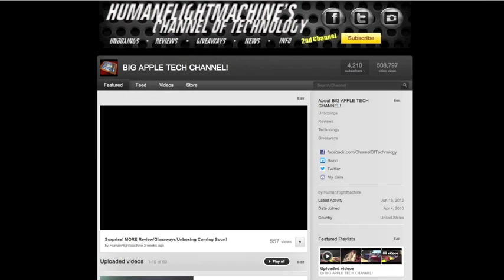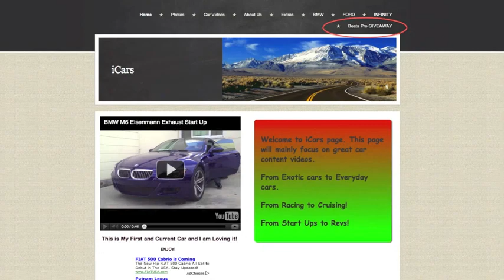Beats Pro Giveaway BLACK) International